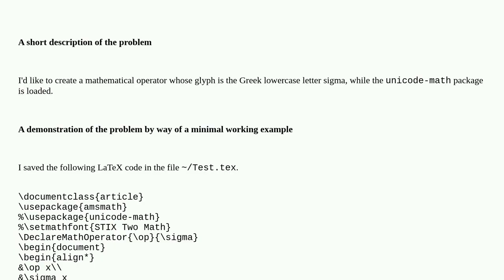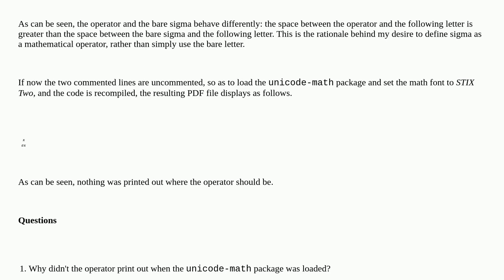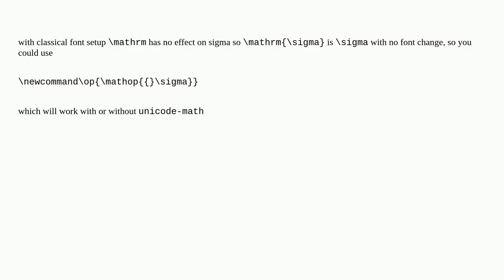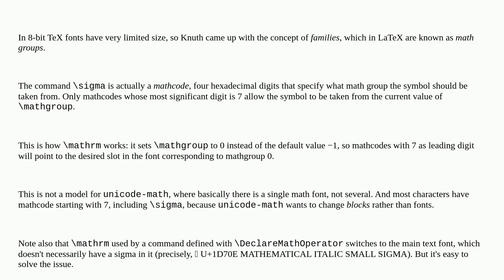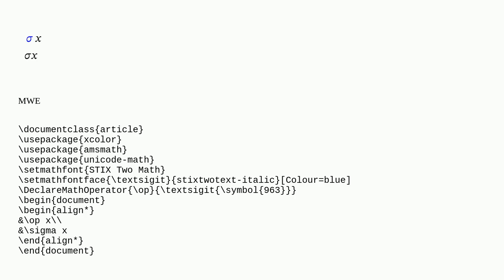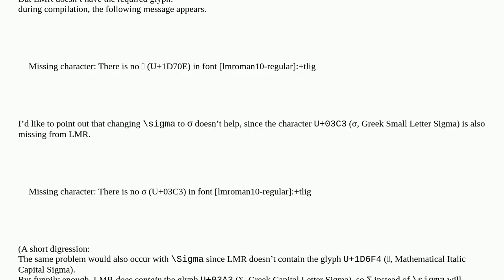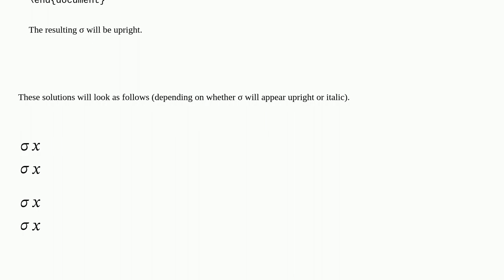How to declare a mathematical operator whose glyph is the Greek letter sigma, when the unicode-ma...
How to declare a mathematical operator whose glyph is the Greek letter sigma, when the unicode-math package is loaded?

A special thanks goes out to the community

  unicode-math stix